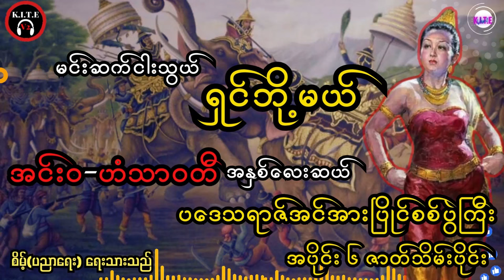မင်းငါးဆက်တိုင်တိုင် မိဖုရားဖြစ်ခဲ့သူ ရှင်ဘို့မယ်အကြောင်း အပိုင်း၆ ဇာတ်သိမ်းပိုင်း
မင်းဆက်ငါးသွယ်ရှင်ဘို့မယ် အပိုင်း၅
အသက်၈နှစ်အရွယ်မှာပင် မိဖုရားဖြစ်လာခဲ့သူ ရှင်ဘို့မယ်အကြောင်း အပိုင်း၆ ဇာတ်သိမ်းပိုင်း
စာရေးသူ စိမ့်(ပညာရေး)ရေးသားသည့်
မင်းဆက်ငါးသွယ် ရှင်ဘို့မယ်နှင့် အင်းဝ-ဟံသာဝတီ အနှစ်လေးဆယ် ပဒေသရာဇ်အင်အားပြိုင်စစ်ပွဲ

တင်ဆက်သူ - ကိုဘုန်းသွင်မှ အသံစာအုပ်အနေဖြင့်ပြန်လည်တင်ဆက်ထားပါသည်